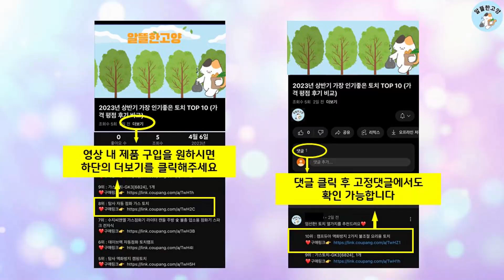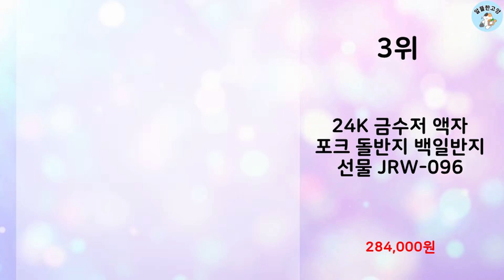2024년 상반기 판매순위 돌반지 BEST 10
알뜰한 고양에서 2024년 상반기 인기 돌반지 TOP 10을 소개해드립니다.

10위 : 베스트금거래소 24k 순금 순도 99.9 캐릭터돌반지 1g 1.

9위 : 주식회사 골드에틱 순금 한살 돌반지 첫돌반지

8위 : 준주얼리 24K 순금 99.9% 행운통통 곰돌이 목걸이

7위 : 순금 첫돌반지 복주머니 1g 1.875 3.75 한 돈 반돈 1

6위 : 주식회사 골드에틱 순금 100일 아기반지 백일반지

5위 : 24K 금수저 액자 포크 돌 반지 남자 아기 선물 JRW-096

4위 : [타이니앤코] 순금 돌반지 백일반지 돌금수저 금포크 골드바 0.

3위 : 24K 금수저 액자 포크 돌반지 백일반지 선물 JRW-096

2위 : [타이니앤코] 순금 24K 왕관 돌반지 백일반지 1g

1위 : 가든 벚꽃엔딩 라지 2단 자개보석함 칠순선물 돌반지보관함

 감사합니다